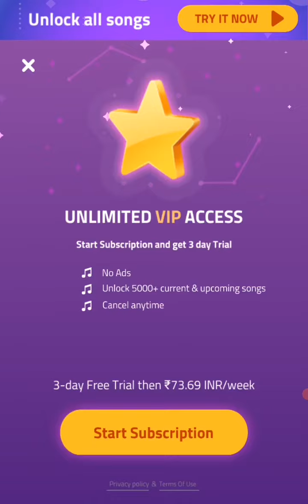Playing magic tiles 3 [CLOSER]